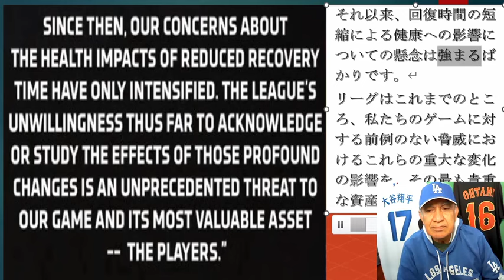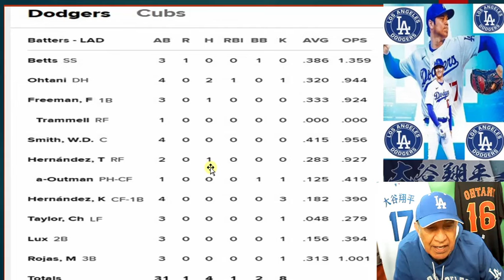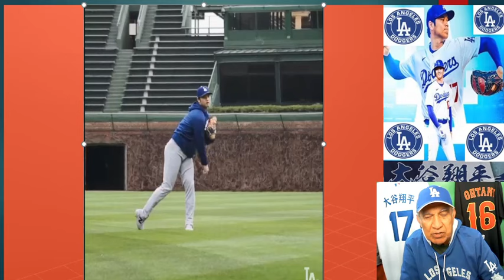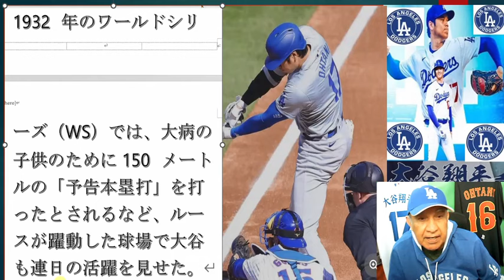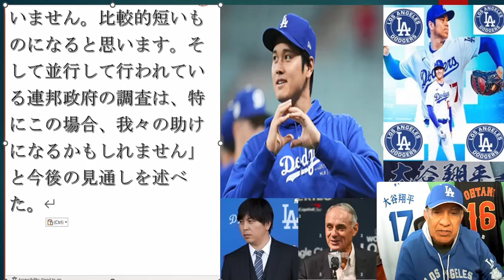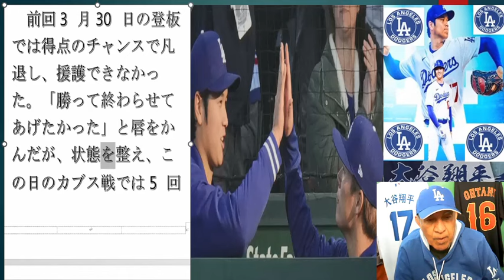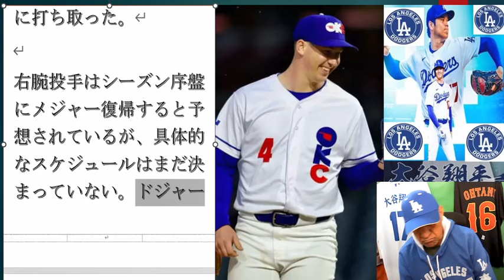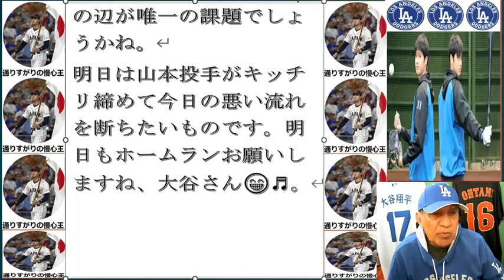米4月7日日曜,大谷三振-ポップアウト‐トリプル‐RBIダブル,大谷マルチ安打,コミッショナー大谷の名声は信用できる,山本ビールシャワー浴びた,大谷２安打山本初勝利,俳優かとモデルよりカッコイイ,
USA April 7 Sunday,
Ohtani Strikeout - Pop Out - Triple - RBI Double,
Ohtani multi-hit,
Commissioner Otani's reputation is trustworthy,
Yamamoto beer shower,
Ohtani 2 hits, Yamamoto's first win,
Cooler than an actor or a model,
米4月7日日曜,
大谷三振-ポップアウト‐トリプル‐RBIダブル,
大谷マルチ安打,
コミッショナー大谷の名声は信用できる,
山本ビールシャワー浴びた,
大谷２安打山本初勝利,
俳優かとモデルよりカッコイイ,